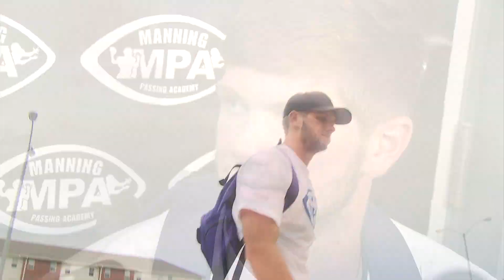Manning Passing Camp 2012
With one having a new ring and the other having a new team, the Mannings once again hold their passing camp in Thibodaux, Louisiana, and have brought along some of the top quarterbacks in the country as instructors.